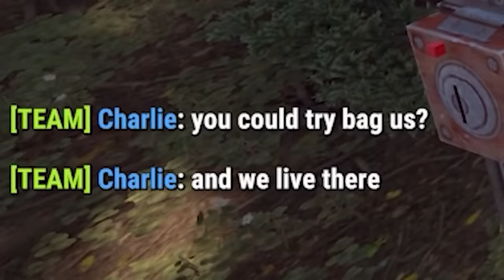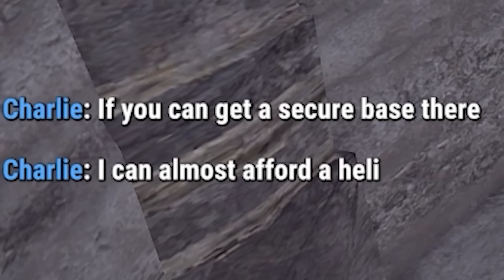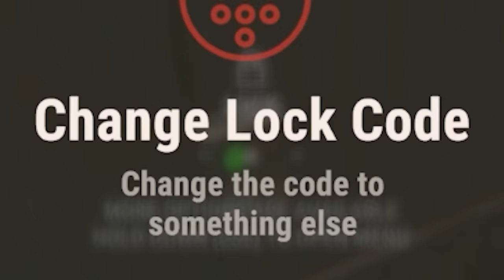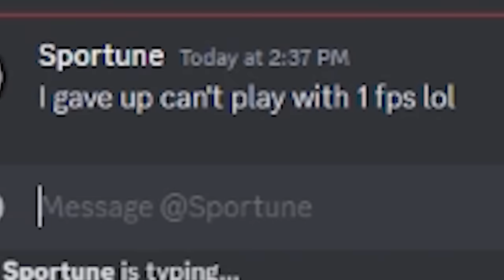He always betrays them, he always (Rust)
Betrayed multiple people multiple times and shed multiple tears.